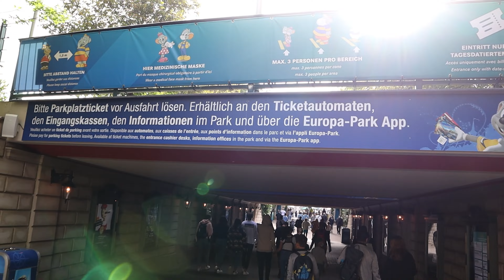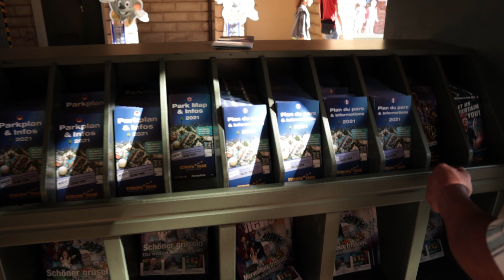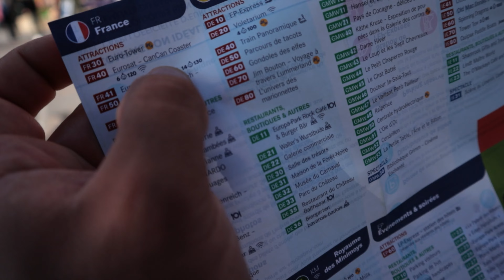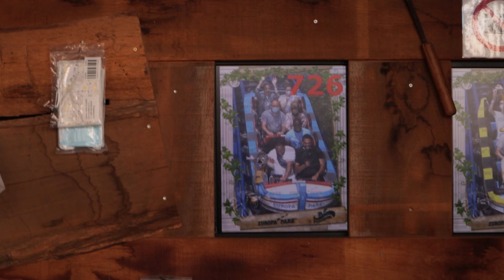UNE JOURNÉE À EUROPAPARK | WITH STEVENSON & OLSEN | PARTIE 1 | VLOG #13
Grosse journée à Europapark avec les frères ! Le plus gros parc d'attraction d'Europe !! Suis mes aventures en VLOG !

● DONS ●

● MON MATÉRIEL ●

👇🏽Tondeuses de finition
►Wahl Detailer
►Wahl Detailer sans fil extra wide classique
►Wahl Detailer sans fil extra wide noire (38mm)
►Andis T-outliner sans fil
►Babyliss Rose FX
►Babyliss Chrome FX

👇🏽Rasoirs de finition
►Wahl Rasoir de finition
►Andis TS-1 rasoir
►Wahl Rasoir de finition économique

👇🏽Tondeuses cheveux filaires
►Wahl Magic Clip filaire
►Wahl Legend
►Wahl Balding (sans levier)
►Wahl Elite (avec sabots premium, cape et ciseaux)
►Moser Premium 1230 Primat
►Moser 1400

👇🏽Sabots pour tondeuse
►Sabots Wahl Premium
►Sabots Wahl Colorés
►Sabots Moser (sans 1,5mm)

👇🏽Montage vidéo
►Adaptateur Speedbooster x0.71 Canon M vers EF
►Microphone RODE VideoMic GO
►Objectif focale fixe Canon EF 50mm f/1.8
►Caméra Canon M50
►Écran SAMSUNG ODYSSEY G7 32''
►Téléphone SAMSUNG GALAXY S20+
►Trépied téléphone
►VLOG Trépied portable Manfrotto
►Ring light
►Diffuseur pour ring light (softbox)

● ME SUIVRE ●